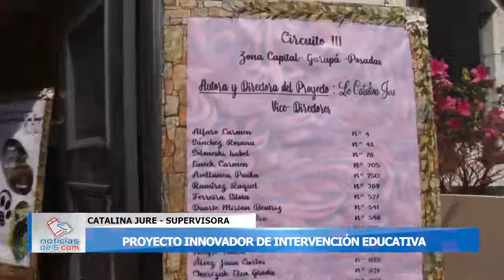10-09-19 CATALINA JURE - PROYECTO INNOVADOR DE INTERVENCIÓN EDUCATIVA